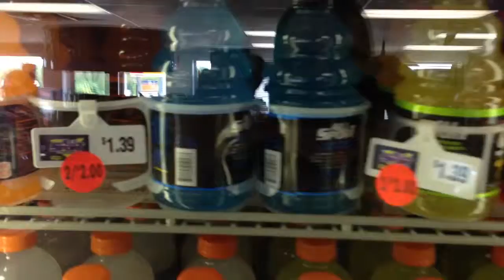All sport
2015 summer old all sport stock in Indiana